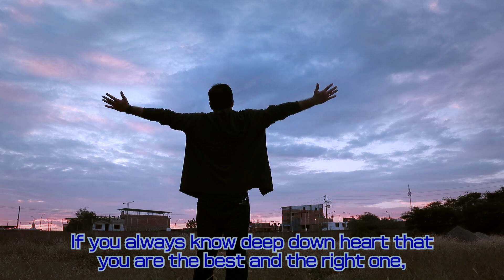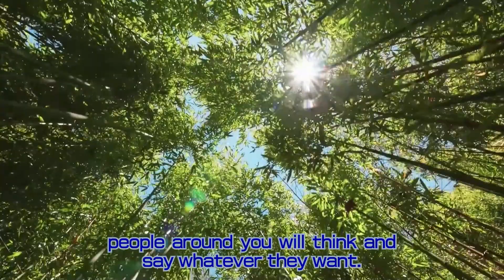[Philosophy] The only thing that can be a shield is the greatest shield.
How about this mindset for a final defense to protect yourself?

Argos!
We all suffer and struggle day in and day out, and yet we manage to get by.
Sometimes, we even feel like falling down, but we stand up! Together with Argos!
There are as many problems as there are people.
That is why Argos Channel does not create a channel that specializes in anything.
As many people as possible, sharing what we have learned in the course of doing humanity,
Let's survive this cruel but hateful and crazy loving human society.
Argos will be the last bastion of your heart!